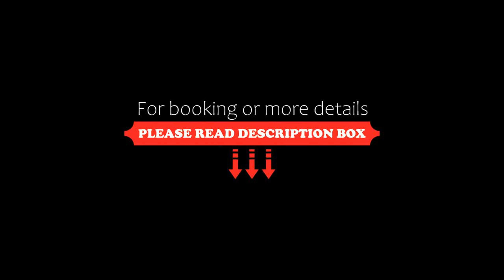U Pivovaru Apartments Boží Dar, Boží Dar, Germany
About Property:
Located in Boží Dar, within 3.8 km of Fichtelberg and 30 km of Mill Colonnade, U Pivovaru - Apartments Boží Dar provides accommodation with ski-to-door access and free WiFi as well as free private parking for guests who drive. The property has city and inner courtyard views, and is 30 km from Market Colonnade. The aparthotel features family rooms.

The units come with parquet floors and feature a fully equipped kitchen w...
Property Type: Hotel
Address: Boží dar 150, Boží Dar, 363 01, Czech Republic
Searching For
1. U Pivovaru Apartments Boží Dar - Boží Dar - Germany
2. U Pivovaru Apartments Boží Dar - Boží Dar - Germany Address
3. U Pivovaru Apartments Boží Dar - Boží Dar - Germany Rooms
4. U Pivovaru Apartments Boží Dar - Boží Dar - Germany Amenities
5. U Pivovaru Apartments Boží Dar - Boží Dar - Germany Offers and Deals
Audio Credit:
Track Title: Blank Slate
Artist: VYEN